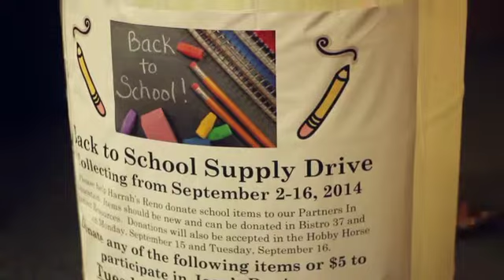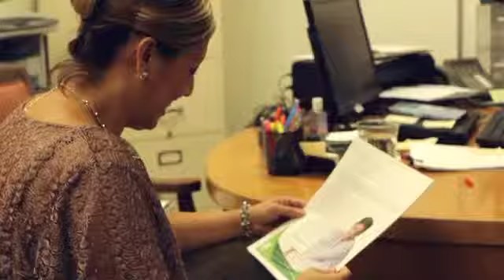Health in the Workplace Rough Cut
Harrah's